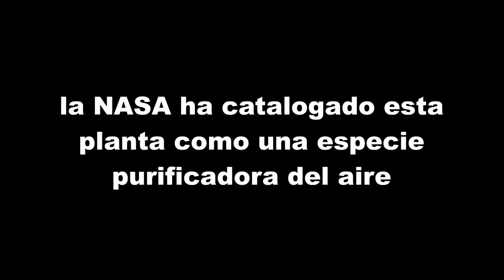la Planta que Purifica el Aire de nuestro Hogar/Sensivieria/Lengua de suegra/El ratillo JV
Creo que esta planta deberíamos conocerla todos por eso la comparto con todos vosotros, esta planta al igual que otras especies de interior, no todas, es una planta maravillosa ideal para el interior de nuestras casas e incluso en nuestras habitaciones ya que es una planta con un poder asombroso capaz de purificar el aire, tenerla en casa nos ayudara a respirar un poco mejor aun que no lo notemos, también desde antiguas creencias se piensa que esta planta trae suerte en casa y espanta a los malos espíritus, ya digo son creencias,  espero que os guste esta planta para el que aun no la conocía y sus cualidades, un gran saludo, mucha paz y muy buen rollo amigos!!